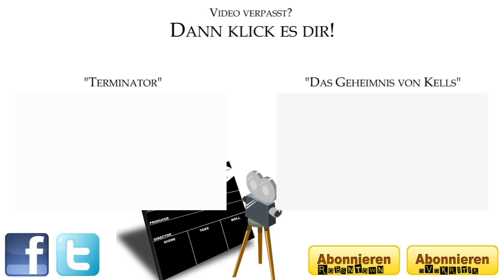CHERNOBYL DIARIES Kritik Review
"CHERNOBYL DIARIES" als DVD auf Amazon
"CHERNOBYL DIARIES" als Blu-ray auf Amazon

"CHERNOBYL DIARIES" | Trailer Deutsch German & Kritik Review [HD] mit Jesse McCartney, Ingrid Bolso Berdal, Jonathan Sadowski

Sechs junge Urlauber wollen eine "extreme Tour" in der Ukraine erleben und fahren mit ihrem Tourguide in eine militärische Sperrzone: Die Stadt Pripyat. Hier wohnten einst die Arbeiter des Atomreaktors Tschnernobyl. Seit der Katastrophe vor über 25 Jahren ist der Ort eine Geisterstadt.
Nach einem kurzen Rundgang strandet die Gruppe und merkt bald, dass sie durchaus nicht allein ist ...

• FSK: Freigegeben ab 16 Jahren
• Studio: Warner Home Video - DVD
• Erscheinungstermin: 26. Oktober 2012
• Produktionsjahr: 2012
• Spieldauer: 86 Minuten

CHERNOBYL DIARIES trailer german / CHERNOBYL DIARIES trailer deutsch / CHERNOBYL DIARIES deutscher trailer / CHERNOBYL DIARIES Kritik / CHERNOBYL DIARIES Filmkritik / CHERNOBYL DIARIES Film Kritik Kino Review Filmkritik Trailer BluRay DVD